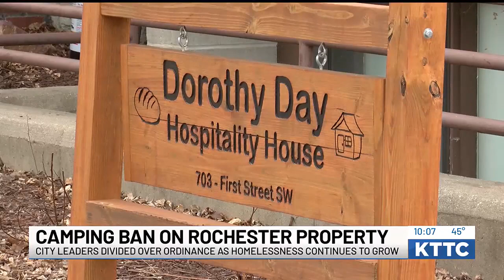New ordinance banning camping on city property poses issues